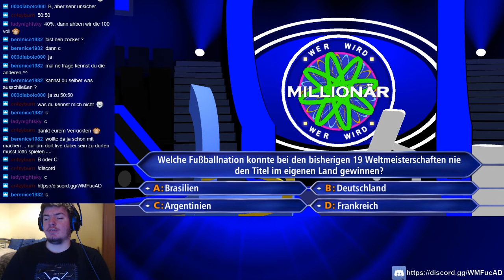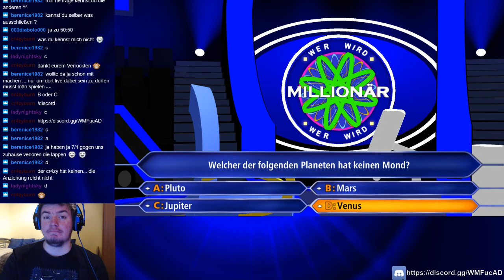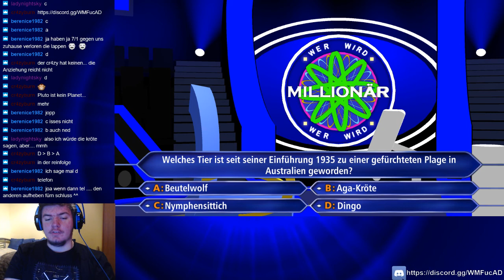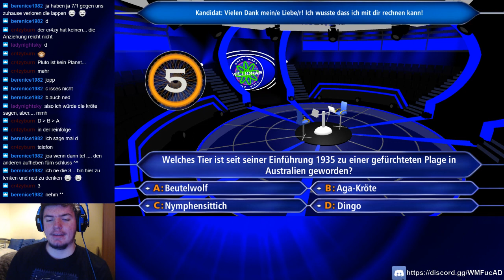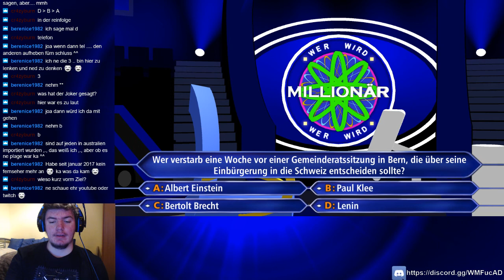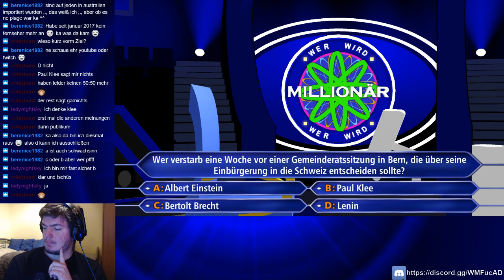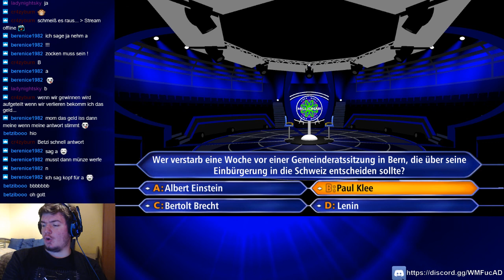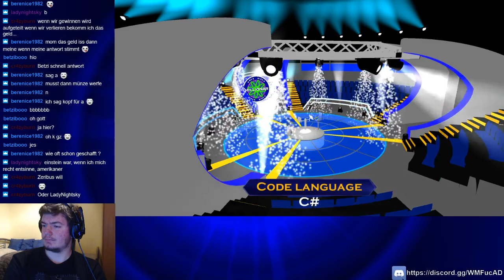[DE] Gameplay ► Wer Wird Millionär | Season 4 | Ep. 46 (aus dem Livestream vom 08.01.2017)